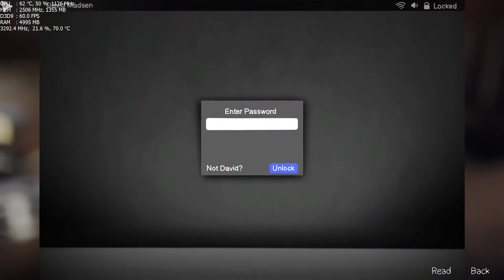Life Is Strange EP 1 "Chrysalis" ~ P9